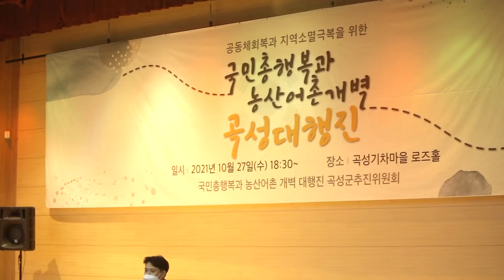[도올김용옥] 기후위기 먹을거리위기 지역위기 - 공동체회복과 지역소멸극복을 위한 [국민총행복과 농산어촌개벽 곡성대행진]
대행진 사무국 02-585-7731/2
후원계좌 - 하나은행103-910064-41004 (재)지역재단(대행진추진위원회)